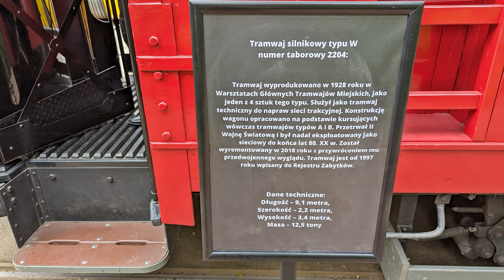Tramwaj silnikowy typ W 1928 r. Tramwaj techniczny do napraw sieci trakcyjnej. Tramwaje Warszawskie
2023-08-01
Przy bramie historycznej zajezdni "Wola" w Warszawie Tramwaje Warszawskie zorganizowały wystawę "Jak wyglądały tramwaje w Warszawie 1 sierpnia 1944".  Zaprezentowano trzy historyczne wagony: typu A
świeża rekonstrukcja, typu C i techniczny wagon wieżowy, które wyglądają tak, jak wyglądały 79 lat temu. Prezentację uzupełniały zrekonstruowane dwujęzyczne tabliczki, numery, przystanek tramwajowy. Pojawili się także rekonstruktorzy ubrani tak, jak warszawiacy podczas okupacji.